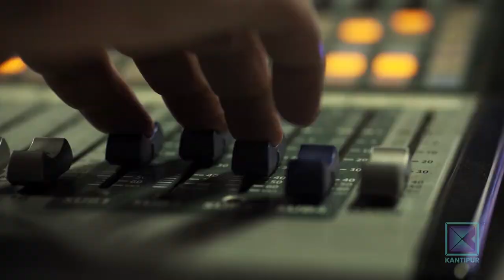Sunil Pokharel (Theatre Artist) | Good Morning Nepal - 24 December 2021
In today's episode of Good Morning Nepal, we have Theatre Artist,Sunil Pokharel.